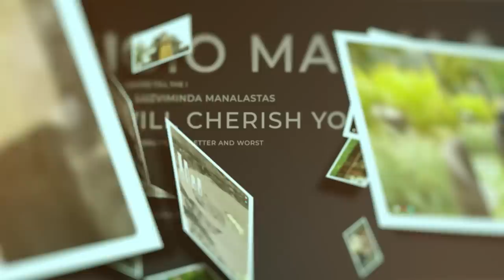Ginulat Ni Enrico si TechRAM! | Magaling Pala Siyang Lumangoy!